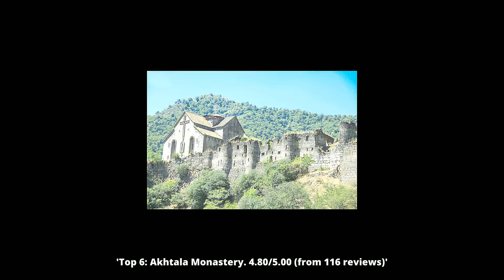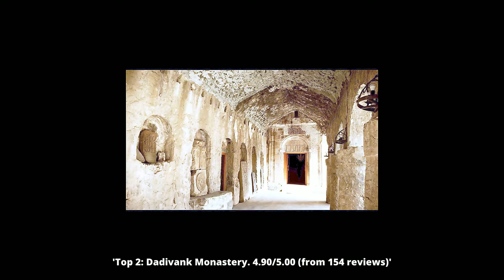Tourist Attractions in Tovuz - Azerbaijan | 2022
Discover the top places to visit in Tovuz.

1: Goshavank Monastery Complex
2: Dadivank Monastery
3: Gurjaani Kvelatsminda
4: Bodbe St. Nino Convent
5: Sanahin Monastery Complex
6: Akhtala Monastery
7: Sevanavank
8: Sighnaghi Wall
9: Sevan National Park
10: Goygol National Park

Click on a link below to see the most up to date places in Tovuz or other cities: